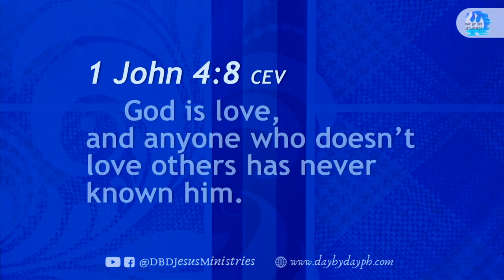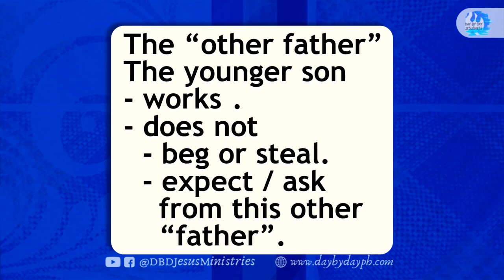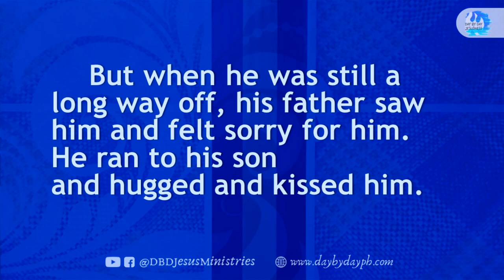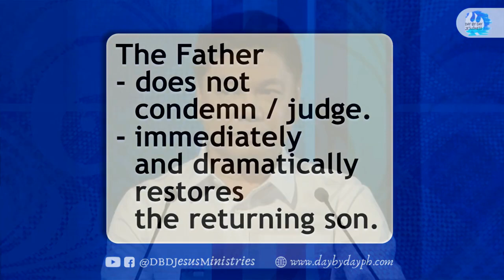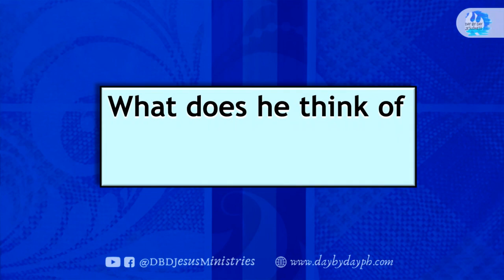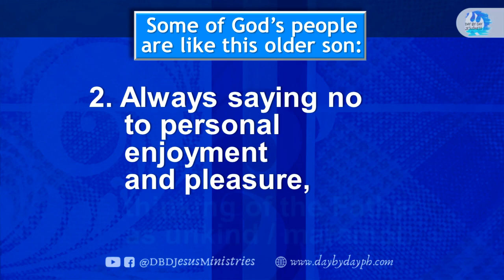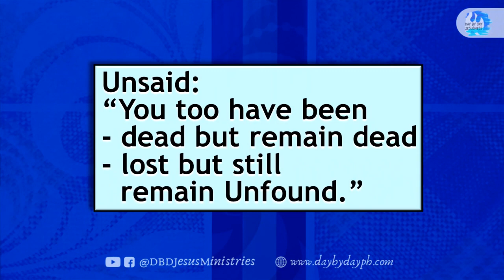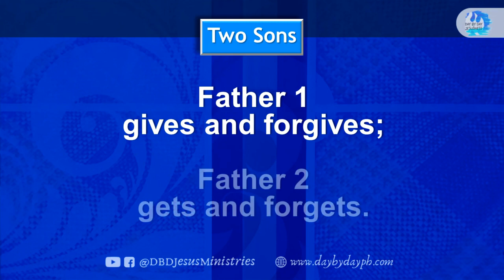Ed Lapiz - TWO SONS and TWO FATHERS / Latest Sermon Review New Video (Official Channel 2021)